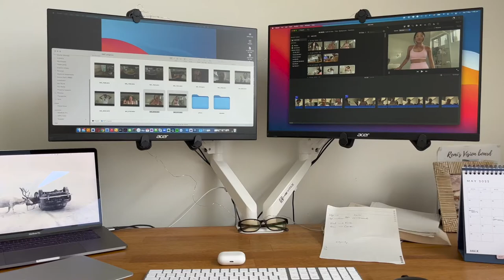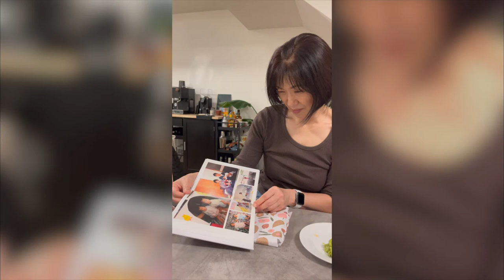TSW Vlog Month 2 (Part 1/2) | No Moisture Treatment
Hi everyone!

Part 5 updates will be up soon!

I share frequent updates on TikTok and instagram so go check it out if you're interested!

Remi xx